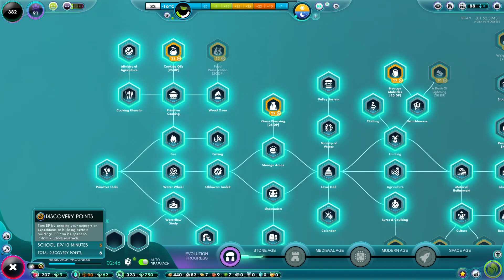Managing Management | The Universim Halloween Update | Part 5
Time to get my spook on by being a god on planet Halloween!
lets check out the new Horseless Halloween update.

Jump straight into managing your own planets as you guide a civilization through the ages. Build the ultimate civilization in The Universim, an addicting God Game in development by Crytivo.